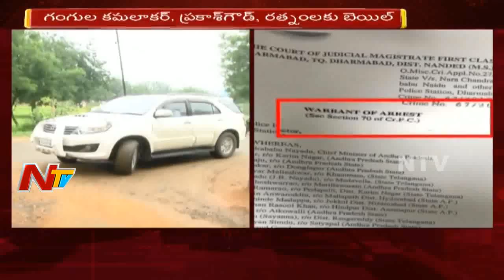TRS Leader Gangula kamalakar Face to Face Over Recall Petition Of Chandrababu | NTV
TRS leader GangulaKamalakar spoke to media face to face over recall petition of Chandrababu stating that the court has rejected the Recallpetition and gave him some time till October 15th to attend the court sessions.